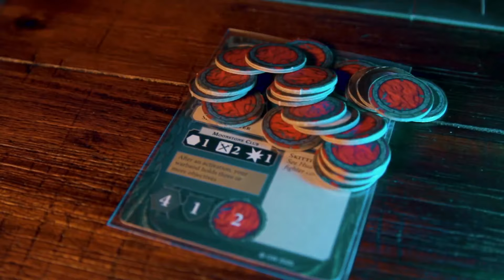Harrowdeep - Sweet Death vs Salty Destruction - Game 4 - Tabletop Sydney - Warhammer Underworlds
Today we have a Best of 5 as requested by our amazing viewers, where our Salt Lord Kyle takes on the charming and Sweet Keeva. We added another twist, with both players only being able to choose warbands from a single Grand Alliance! Will the Death warbands or the Destruction Warbands reign supreme in this Harrowdeep event?

0:00 Prematch Banter
5:33 Game
52:55 Post Match